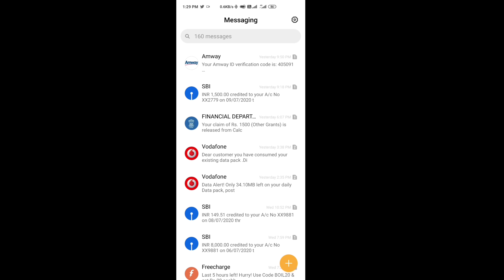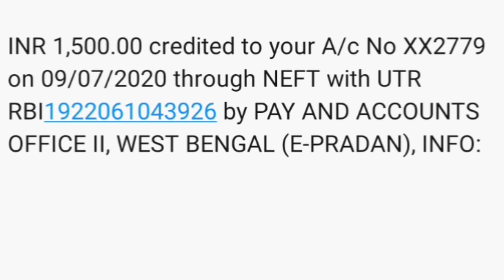Bekar Bhata Yuvasree Prakalpa 2020 Released Amount | Employment Bank Unemployment Youth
About: Bekar Bhata Yuvasree Prakalpa 2020 Released Amount, Employment Bank Unemployment Youth, yuvasree, yubharee prakalpa, yuvasree Prakalpa online apply, how to apply bekar bhata, Yuvasree Prakalpa Yojana, bekar bhata.

The Government of West Bengal has launched the scheme known as Yuvasree Prakalpa Yojana in the year of 2013. Yuvasree Prakalpa Yojana is a financial assistance scheme for the unemployed youth to increase their employment opportunity in the state.